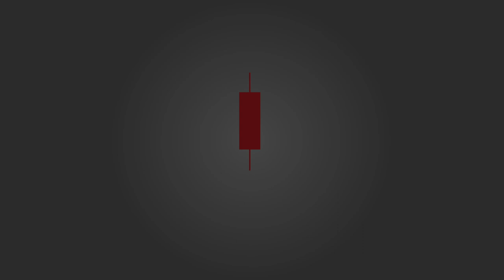A Trader's Life | Episode 13 Francis Hunt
In episode 13 I got together with Francis Hunt. Trader, technical analyst and teacher, Francis sees himself as a sniper, patiently waiting for the big trades. While he delights in causing controversy, he’s also passionate about helping new and up-and-coming traders improve their edge.  He’s built a community of like-minded traders who support each other with trade ideas, peer review of set-ups and positive reinforcement.

This was a high-energy, entertaining episode – valuable trading insights dotted with vivid analogies and Francis’s own strongly held personal views on what and how to trade during the covid-troubling months ahead. It may be a bit longer than most conversations I have here, but in my view, I think it earns its length.